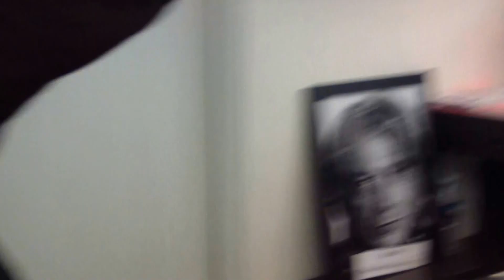Herve firmando autografos!!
Hervé con sus fans!!